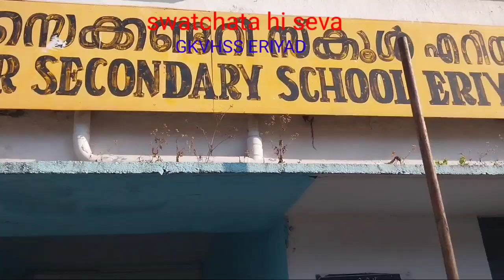Gandhi Jayanthi 2024,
swatchatha hi seva